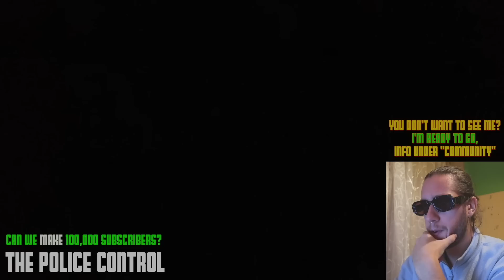BRUTAL ARREST CAUGHT ON VIDEO! Crazy cop even attacked his colleague! EPIC ID REFUSAL AND ARREST!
BRUTAL ARREST CAUGHT ON VIDEO! Crazy cop even attacked his colleague! EPIC ID REFUSAL AND ARREST! how cops get off

0:00 - Video 1 | "ARREST ME! I'M NOT AFRAID OF YOU!"
4:59 - Video 2 | BRUTAL ARREST CAUGHT ON VIDEO!
8:01 - Video 3 | Violating Rights once again!
9:22 - Video 4 | Unlawful arrest!
13:14 - Video 5 | ASSAULT ON AN AUDITOR!
16:16 - Video 6 | EPIC! Teenager put the cops in their place!